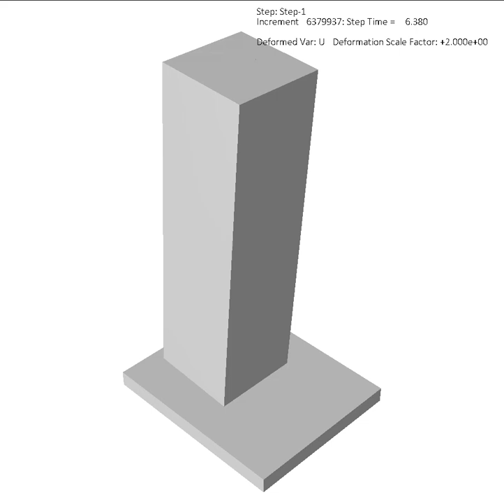Inverted pendulum structure under blast loading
We investigate the dynamics of inverted pendulum structures under fast-dynamic excitations arising from an explosion. The analytical findings and assumptions are validated through existing experimental tests and detailed three- dimensional numerical simulations, which consider the full interaction between the blast waves and the structure. We show that unilateral rocking response and overturning are predominant mechanisms compared to sliding and up-lifting.